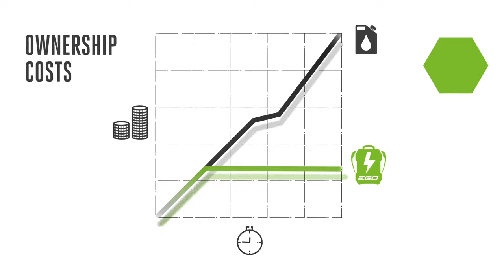EGO Power+ Professional-X Range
When we created our EGO Power+ Professional-X range we set our
standards high. Not content with developing a range of tools that
redefined what cordless tools can do – we looked to deliver power
and performance that exceeds their petrol-powered equivalents.

EGO's cordless battery powered tools deliver petrol-matching power - without the need for petrol. Our revolutionary Arc Lithium 56v battery technology provides the industry's highest energy capacity in a portable handheld battery. Which means you can power through any job with less noise, no fuss and no fumes.